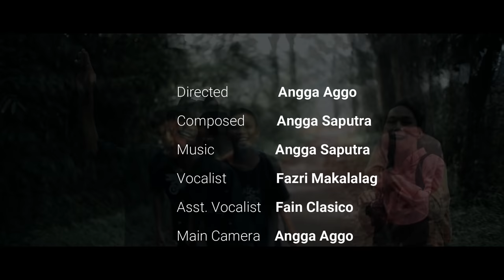JANJI PUTIH - DODDIE LATUHARHARY | COVER BY FAZRI MAKALALAG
FAZRI MAKALALAG - JANJI PUTIH
𝗦𝗢𝗡𝗚 𝗪𝗥𝗜𝗧𝗘𝗥 : Maxy Makailipessy
𝗠𝗨𝗦𝗜𝗖 𝗔𝗥𝗥 : Angga Saputra
𝗠𝗜𝗫𝗜𝗡𝗚 : Angga Saputra
𝗖𝗔𝗠𝗘𝗥𝗔𝗠𝗔𝗡 : Angga Aggo
𝗖𝗔𝗠𝗘𝗥𝗔𝗠𝗔𝗡 2 : Deri Pakasi
𝗩𝗜𝗗𝗘𝗢 𝗘𝗗𝗜𝗧𝗘𝗗 : Angga Aggo
Published By : Delapan Belas Musik
▶️ Sudah Bisa Didengarkan Di Platform-Platform Streaming Musik Kesayangan Kalian.

LIRIK :

Danke banya lai Tuhan
Su kasih dia par beta
Inikah tulang rusuk
Yang Tuhan ambel dar beta

Bahagia sio nona ee
Beta bahagia sayang
Danke banya sayang ee
Mau hidop deng beta selamanya

Reff :

Beta janji beta jaga ale untuk selamanya
Beta janji akan setia hanya untuk satu cinta
Ini cinta yang beta punya
Dari relung hati jiwa
Cuma par ale sajalah
Cinta ni abadi selamanya